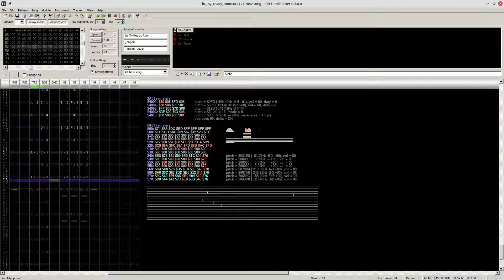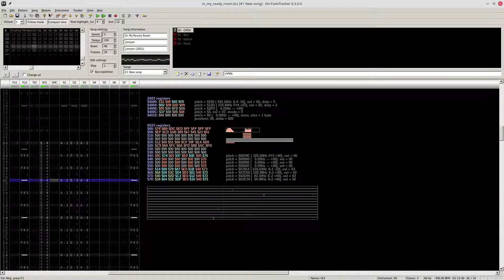Jonpon - In My Ready Room (Original, FamiTracker N163)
Another song that I've written for the Chiptune Cafe's weekly challenge on the Discord server!

This week the theme was: "Mission Briefing"

Decided to limit myself to a maximum of one day working on this as I've got some other game jam projects ongoing so didn't want to take too much time out!

Went with the N163 chip this time around and give it a slight grungy vibe, just before an upcoming battle or something along those lines. I just thought of maybe the ready room in Star Trek: The Next Generation before anytime they encounter the Borg!